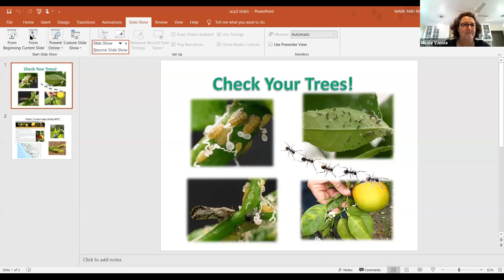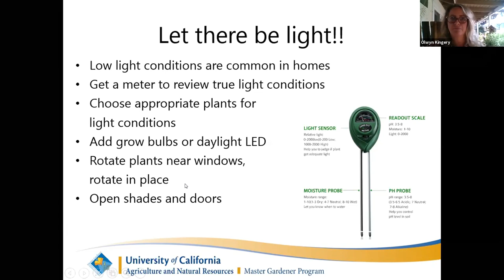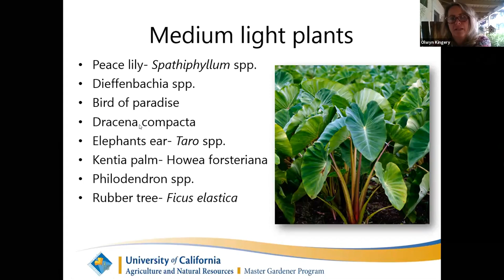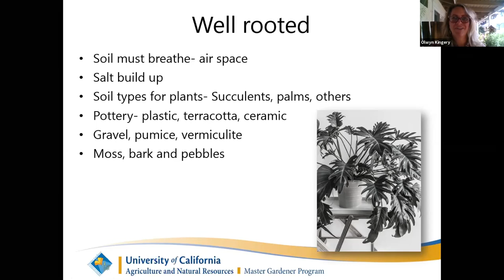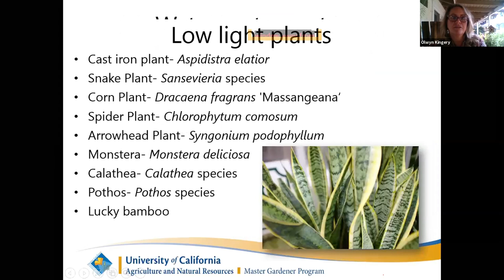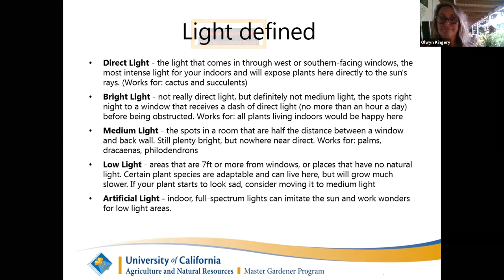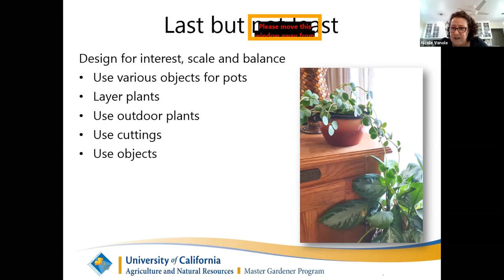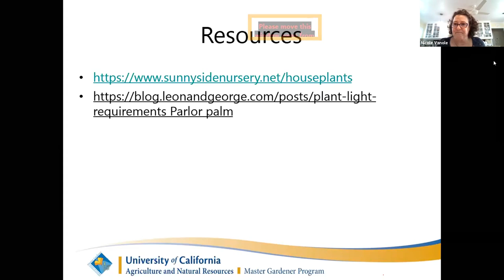Happy House Plants!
Interested in learning about what types of house plants will flourish in your home? Ventura County Master Gardener, Olwyn Kingery, focuses on how to have happy house plants through proper watering and fertilizing techniques, as well as proper placement in the home.
Recorded on Sept. 24, 2020, via Zoom